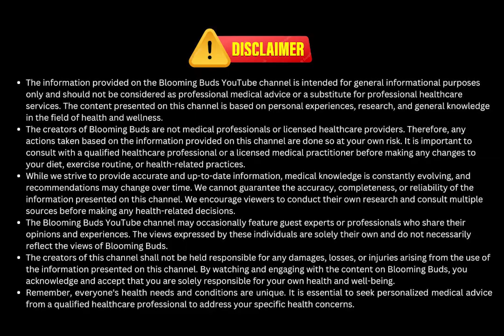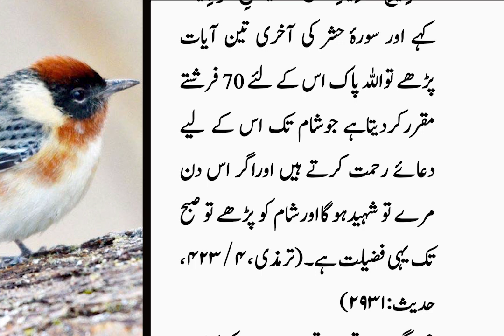chehry pr 1 chez lgao rang gora ho jay ga Apply one thing on the face Aqwal e Zareen in Urdu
Dear Viewers,

My name is Muhammad Zohaib. Welcome to the "Blooming Buds" YouTube channel.

Words can change the world. Blooming Buds is a World Best & Biggest Urdu/Hindi Quotations Production.
We are committed to providing useful and valuable content for you. We offer you a variety of Quotes for all generations & family. Please appreciate it if you like our efforts.

keep watching Blooming Buds

The information provided on the Blooming Buds YouTube channel is intended for general informational purposes only and should not be considered as professional medical advice or a substitute for professional healthcare services. The content presented on this channel is based on personal experiences, research, and general knowledge in the field of health and wellness.

The creators of Blooming Buds are not medical professionals or licensed healthcare providers. Therefore, any actions taken based on the information provided on this channel are done so at your own risk. It is important to consult with a qualified healthcare professional or a licensed medical practitioner before making any changes to your diet, exercise routine, or health-related practices.

While we strive to provide accurate and up-to-date information, medical knowledge is constantly evolving, and recommendations may change over time. We cannot guarantee the accuracy, completeness, or reliability of the information presented on this channel. We encourage viewers to conduct their own research and consult multiple sources before making any health-related decisions.

The Blooming Buds YouTube channel may occasionally feature guest experts or professionals who share their opinions and experiences. The views expressed by these individuals are solely their own and do not necessarily reflect the views of Blooming Buds.

The creators of this channel shall not be held responsible for any damages, losses, or injuries arising from the use of the information presented on this channel. By watching and engaging with the content on Blooming Buds, you acknowledge and accept that you are solely responsible for your own health and well-being.

Remember, everyone's health needs and conditions are unique. It is essential to seek personalized medical advice from a qualified healthcare professional to address your specific health concerns.